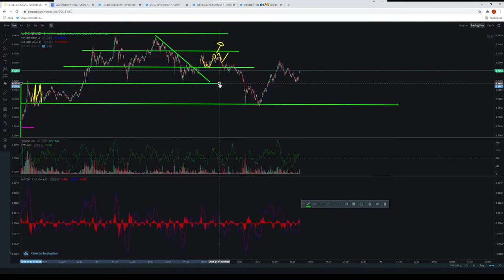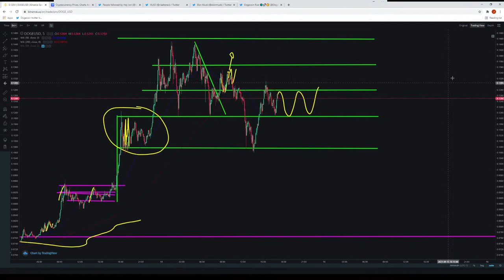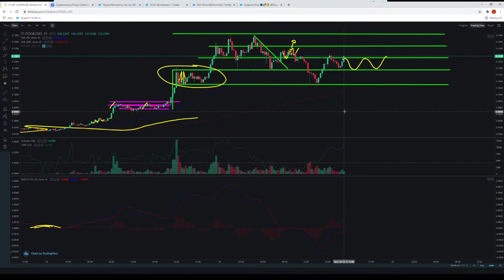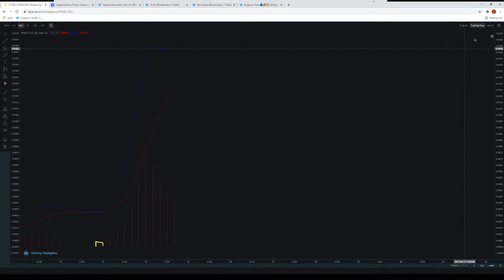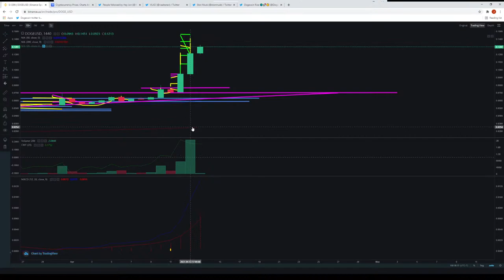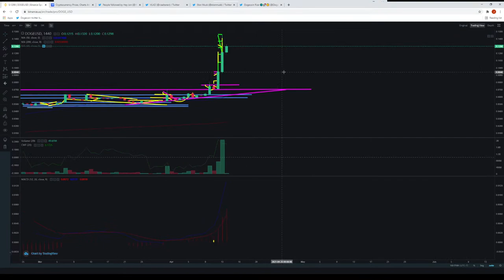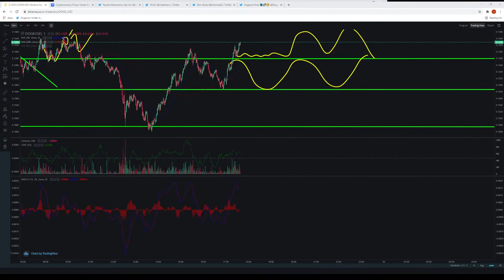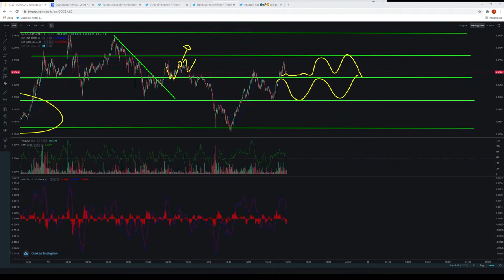💎🚀🌑 Dogecoin WHAT IS IT DOING💎💎💎 (LIVE)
Links to articles and websites I covered